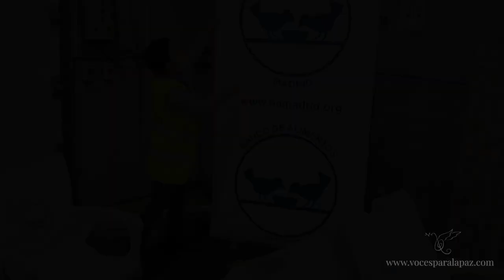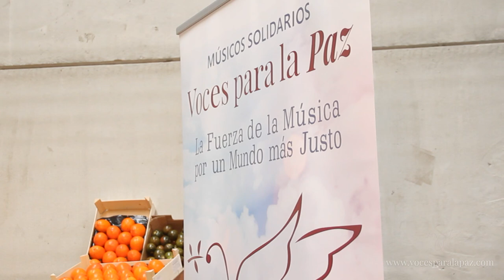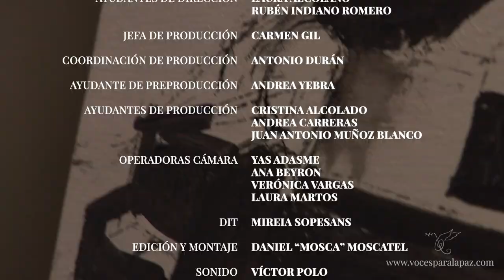Gymnopédie No.1. Erik Satie.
Piano: Manuel Tévar.
Grabación realizada en el Banco de Alimentos de Madrid, Alcorcón (España), para “Voces para la Paz” (Músicos Solidarios)
Proyecto: Compra de alimentos para familias necesitadas.
Voces para la Paz (Músicos Solidarios) es una asociación de ayuda humanitaria compuesta por músicos que ofrecen conciertos y utilizan su música para recaudar fondos que permitan realizar proyectos que auxilien y protejan a los más necesitados de todo el mundo. Gracias a su música se han construido carreteras, puentes, escuelas, bibliotecas, dispensarios sanitarios, orfanatos, pozos de agua, sistemas de regadío, etc. en países de África, Asía y América Latina.